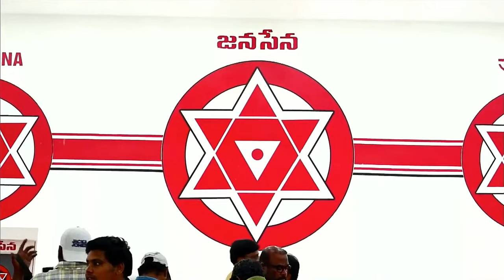Pawan Kalyan Congratulations To All His MLA And MP's While Giving B Forms | Janasena Party | AP News